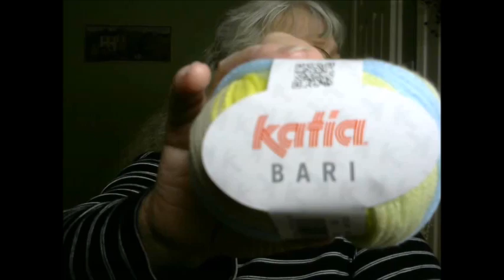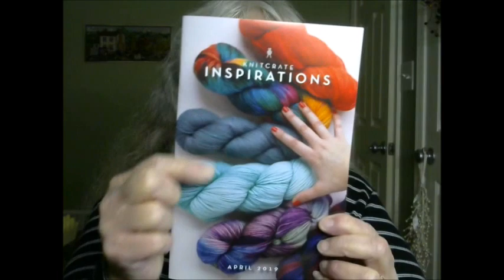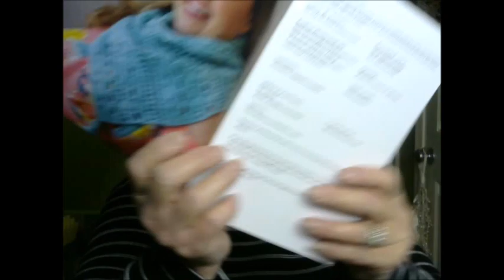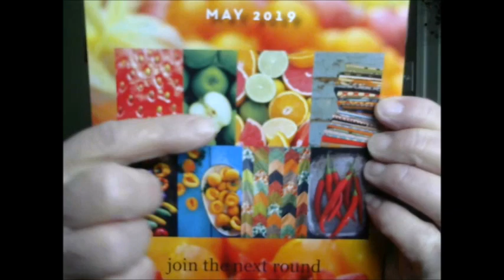# The Never Ending Ball of Yarn & Crazy Cooking Stories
Patterns

Facebook, and Instagram  as Katrina Knits
Pinterest and Ravelry as Katrina's Creations